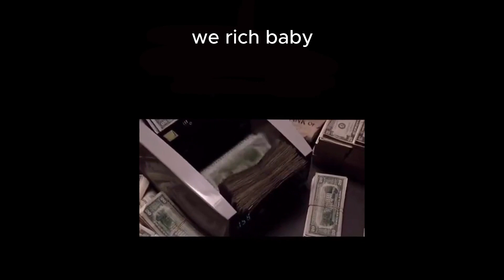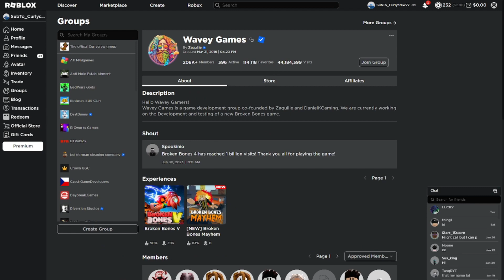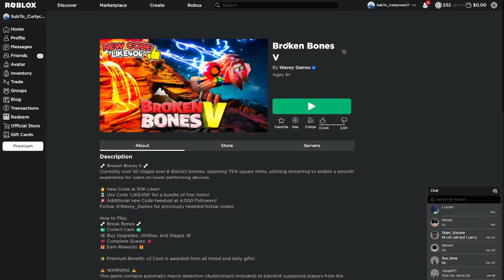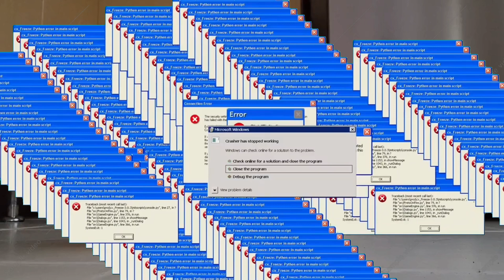I broke every bone in my body! (broken bones Roblox)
i worked hard to break!